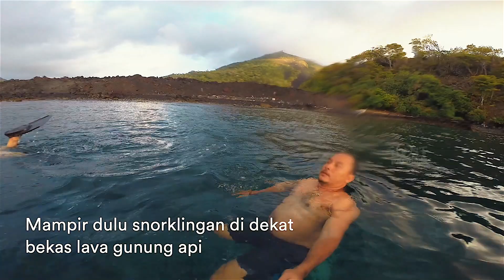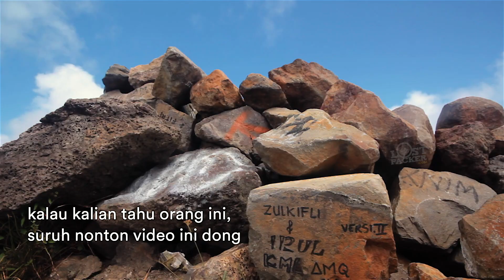Romansa Pulau Run dan Terjalnya Jalur Pendakian Gunung Api Banda / Banda Journal Part - 2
Sekeping Sejarah Di Banda Neira

Banda Neira adalah sebuah tempat di kepulauan Maluku tengah / yang kaya akan sejarah.
Sejarah tentang asal-usul negeri, yang bernama Indonesia.
Sejarah tentang surga pala yang derajatnya pernah setara dengan emas pada masanya.
Juga sejarah tentang sunyi sepi yang dialami oleh tokoh-tokoh negri ini yang diasingkan di Banda.

Di part 2 perjalanan ke Banda ini aku mau cerita tentang romansa kenangan pulau RUN yang dulu pernah hampir ditukar dengan Manhattan yang ada di New York, juga tentang pengalaman pendakian gunung api banda yang melelahkan tapi terbayar dengan pemandangan yang indah sekali.